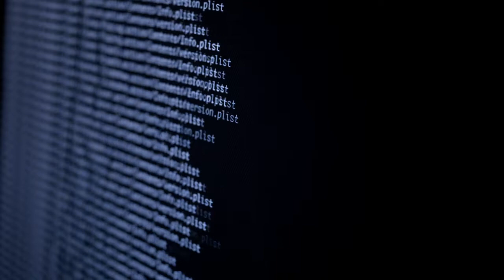TOP 10 DES PAYS AFRICAINS LES MIEUX NUMÉRISÉS .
La société britannique de services VPN vient de publier la 3e édition de son "Digital quality of live
index 2021", portant sur le bien-être numérique dans le monde. L’édition de 2021 porte sur 110 pays
concentrant 90% de la population mondiale.
Pour comparer les qualités de vie numérique des pays, Surfshark établit son indice sur la base de 5
piliers principaux: accessibilité internet, qualité de l’internet, e-infrastructures, e-sécurité et e-
gouvernement. Ces piliers englobent 14 critères influençant la qualité de vie numérique. Un score est
attribué à chaque pays, selon les résultats obtenus dans chacun des cinq piliers. Au niveau mondial,
c’est le Danemark qui obtient la meilleure note, donc la meilleure qualité de vie numérique avec un
score de 0,8313 sur 1. Il devance la Corée du Sud (0,7608), la Finlande (0,7562), Israël (0,7387) et
Etats-Unis (0,7360). Au niveau du continent africain, globalement, la qualité de vie numérique est à
améliorer. En effet, aucun pays africain ne figure dans le top 50 mondial. Malgré le fait que le
continent soit à la traîne, voici les 10 meilleurs !!!
10) Côte d’Ivoire (93e) avec un score de 0,3918.
9) Sénégal (92e) avec un score de 0,4017
8) Ghana (89e) avec un score de 0,4112
7) l’Algérie (86e) avec un score de 0,4282
6) Maroc (84e) avec un score de 0,4459
5) Le Nigeria : qui se classe au 82e rang mondial avec un score de 0,46 grâce à l’e-sécurité (46e), à la
qualité de l’Internet (56e), mais qui affiche un faible score en matière d’accessibilité à l’internet (107e
mondial).
4) La Tunisie : se hisse au 80e rang mondial et 4e africain avec un score de 0,4655. Le pays doit ce
score à sa bonne performance en matière d’accès à l’internet (38e mondial), à l’e-gouvernement
(77e) et l’e-sécurité (78e).
3) Le Kenya :  occupe le 3e rang africain et le 79e mondial avec un score de 0,4664 grâce à l’e-sécurité
(54e), l’e-infrastructure (58e) et l’e-gouvernement (71e). Le pays occupe toutefois le 101e rang
mondial d’accessibilité à l’internet et le 108e en matière de qualité de l’internet.
2) L'ILE Maurice :  qui se hisse au 74e mondial avec un score de 0,4806 grâce à l’e-gouvernement
(53e) et l’e-sécurité (56e).
1) L'Afrique Du Sud :   le pays le plus industrialisé du continent, qui se positionne au 68e rang mondial
avec un score de 0,4919, grâce notamment à son classement en matière d’accessibilité à l’internet
(26e mondial) dû à la stabilité de l’internet mobile (7e mondial), la qualité de l’internet (57e) et le e-
gouvernement (57e).